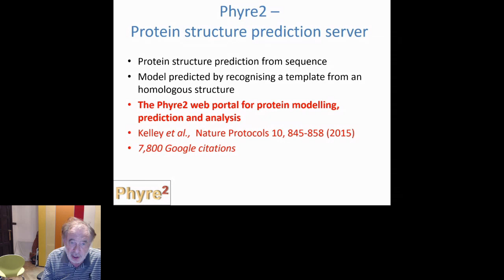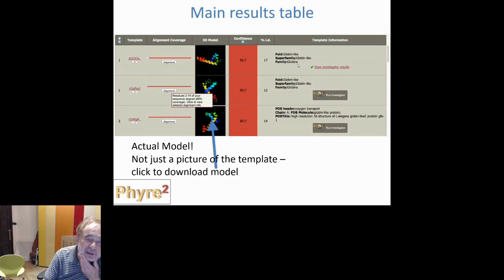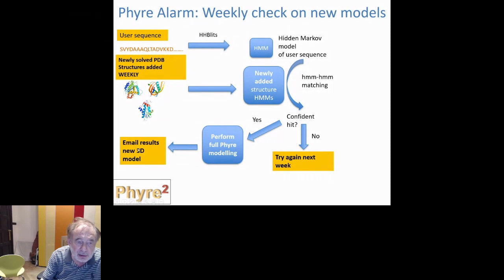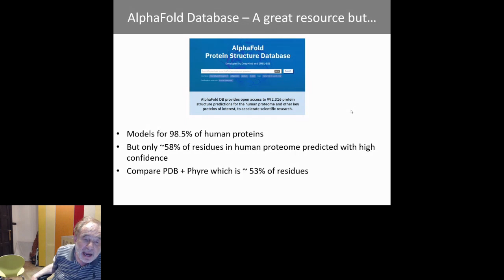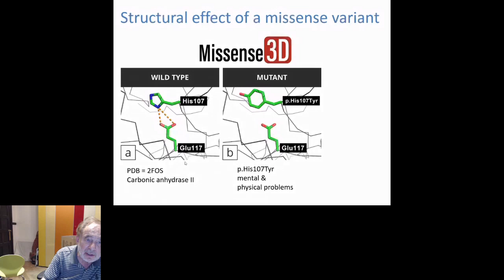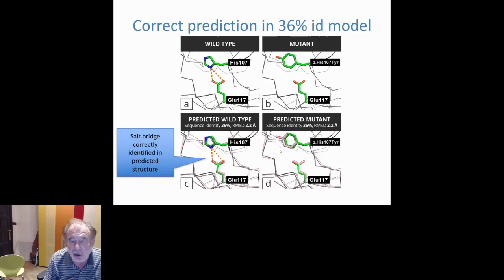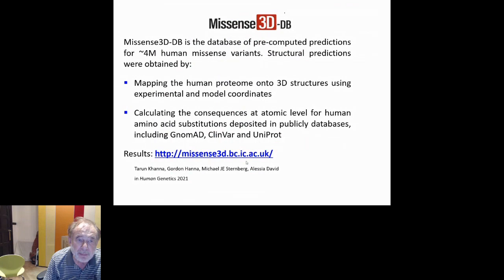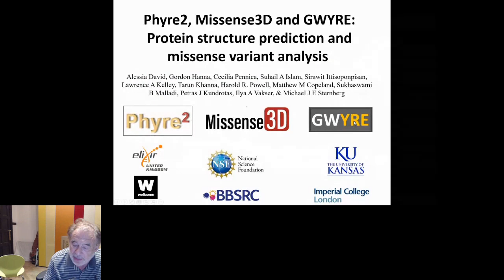Phyre2, Missense3D and GWYRE: Protein... - Michael Sternberg - TechTrack - Abstract - ISMB 2022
Phyre2, Missense3D and GWYRE: Protein structure prediction and missense variant analysis  - Michael Sternberg - TechTrack - Abstract - ISMB 2022